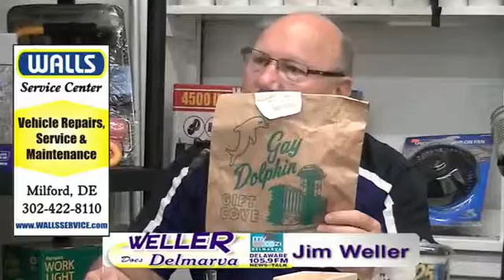Weller Does Delmarva Show on My Cozi TV and Delaware 1059